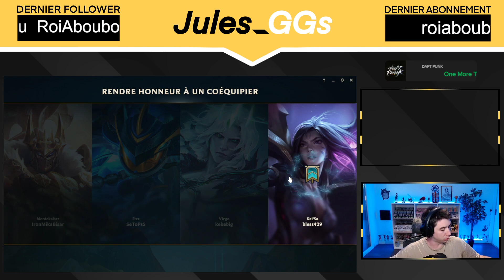LE ROBOT EN LEGENDE | [FlexQ] w/ Setops & Kekebig